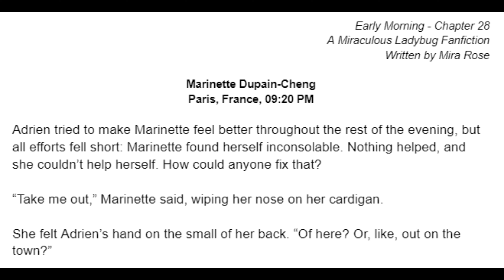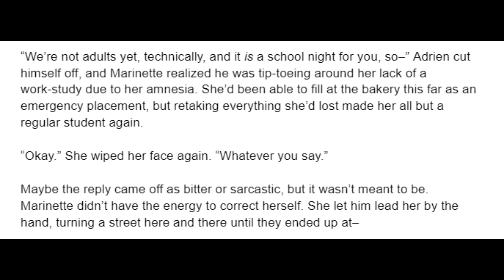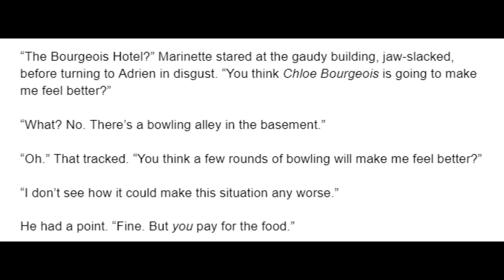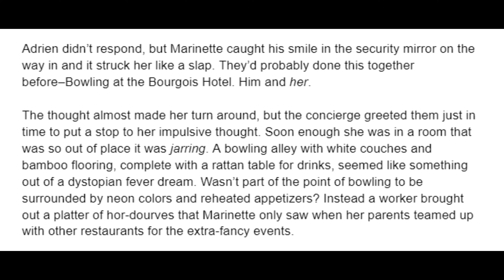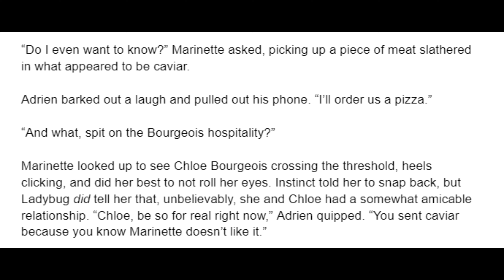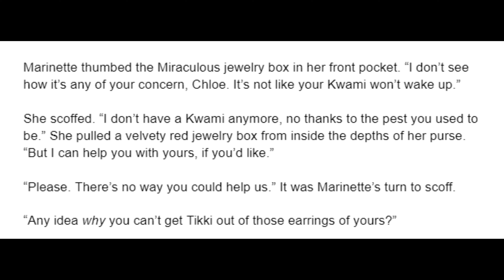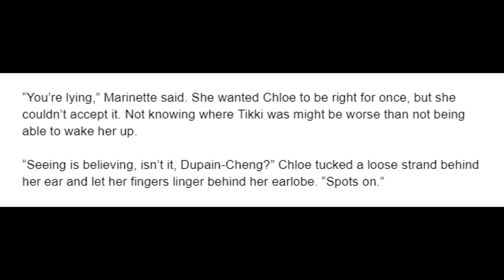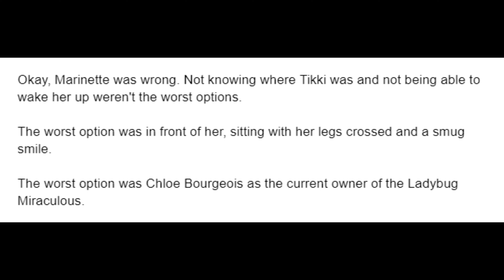Early Morning - Chapter 28 (A Fake Miraculous) A Miraculous Ladybug Fanfiction/Podfic/Audiobook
Adrien takes Marinette out for bowling, only to find out a crushing detail about the Ladybug Earrings from an unlikely source   - A Miraculous Ladybug (MariChat) fanfiction read aloud in an Audiobook format.

Artwork by CatSaturn.art - Go Check her out!

Chapter 29: Check back soon!